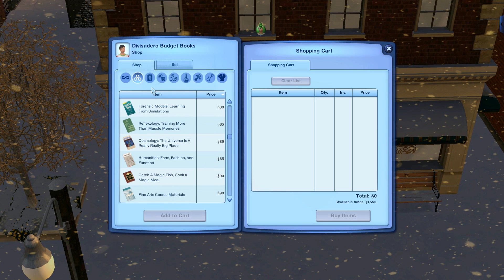The Sims 3 World Adventures S2 EP13 Failed Snowflake Day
Indiana is in Al Simhara exploring the old tomes hidden in the pyramids.